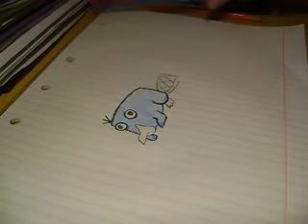"Drawing Perry The Platypus"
This is perry the platypus...i like to draw him cause i like to watch phineas and ferb...
hope you like it...sub and rate if you want more!